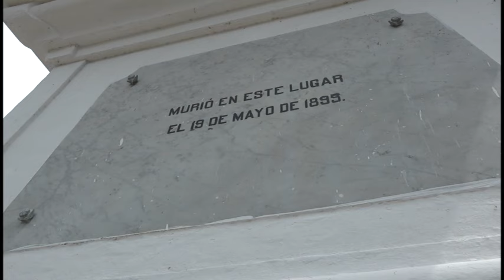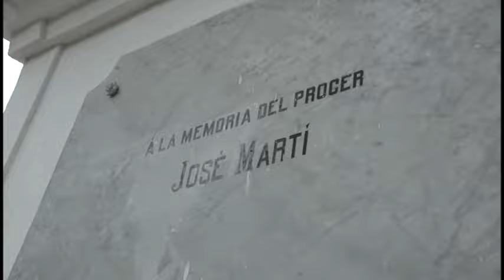Jóvenes de la vanguardia artística visitan Granma en programa homenaje al líder de la Revolución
Jóvenes creadores de la Asociación Hermanos Saíz realizan una jornada homenaje a Fidel Castro.

El tributo se extenderá hasta el próximo día 13 de agosto y también rinde honores a Sergio y Luis Saíz Montes de Oca, quienes sirvieron de inspiración para nombrar a la organización que agrupa a la vanguardia artística juvenil cubana.

En Granma los artistas visitan importantes sitios históricos, luego  iniciarán su tradicional escalada al Pico Turquino.